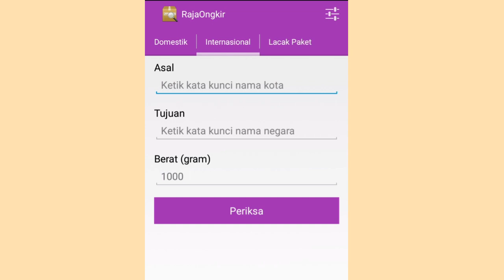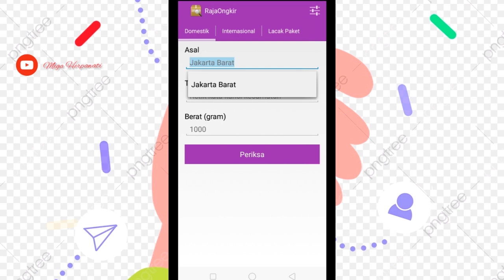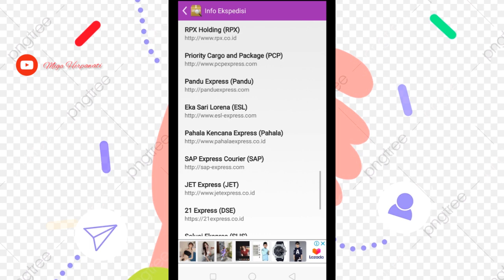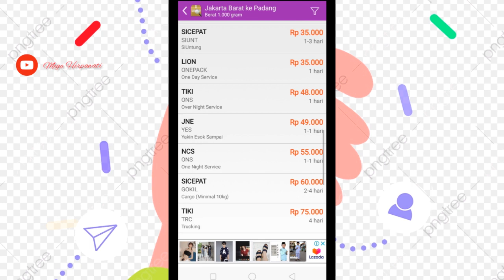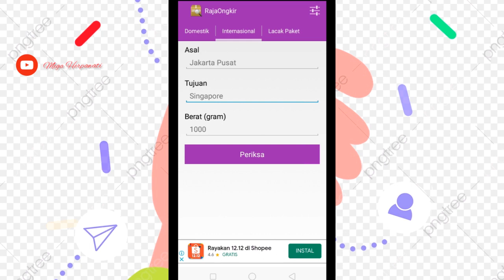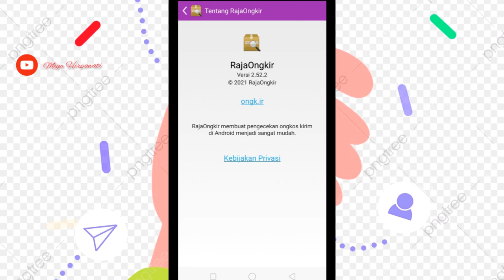Cara Cek Ongkir Semua Ekspedisi di Aplikasi Raja Ongkir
Terimakasih

kontak raja ongkir , ongkir domestik, ongkir internasional , lacak paket
raja ongkir lion parcel , ongkir pos , ongkir jne , ongkir wahana, ongkir lion , ongkir termurah , ongkir termahal , ongkos kirim ,